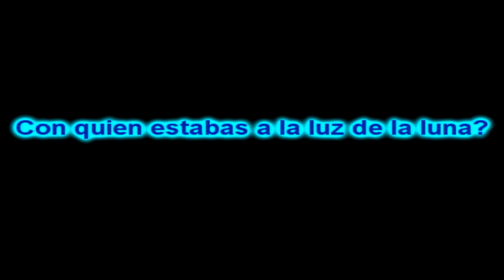CON QUIEN ESTABAS A LA LUZ DE LA LUNA - PEDRO DEL VILLAR ALBA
Mi cancion preferida para todos ustedes ojala les guste